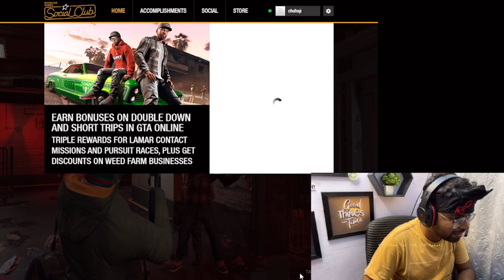Maar diya saalo ne😩😫 || gta v || gta 5 gameplay || part 1 || popar ho gya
About: Maar diya sali ne😩😫 || gta v || gta 5 gameplay || part 1 || popar ho gya

Topics:
Gta 5
Gta gameplay
Gta play
Gta 5 cars
Gta shopting
Technogamersgta